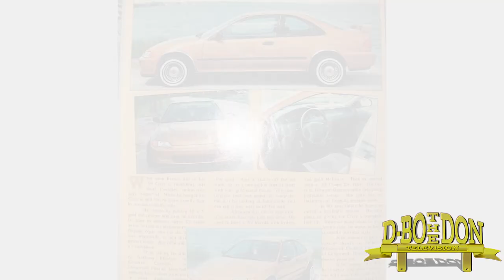Ridinoleskools: John Bianco Part 3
John Bianco, lowrider legend, automotive custom painter and co-owner of photography/clothing company ridinoleskools explains how influence, passion and purpose helped shape his life from being a once teenage graffiti street artist into a now elite world class respected painter.

You can follow John Bianco at the following links...

You can follow D-BO The Don at the following links...